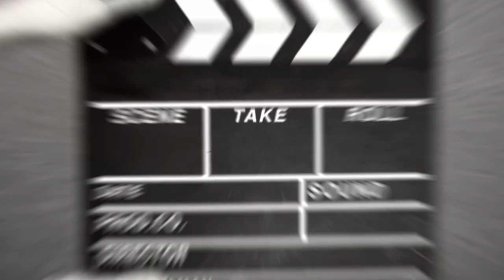*Huge*AMAZON Finds Haul | Amazon Haul 2023 | Waste of money💸or Not🤩| Kolkata | Samrin Naaz Vlogs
Product links:-
Help me decide on this product: LEOTUDE Women's Cottonblend Half Sleeve Oversized T-Shirts (Color: Orange)

Help me decide on this product: LEOTUDE Oversized Cottonblend Half Sleeve Drop Shoulder Men's Tshirt (Color: Blue)

Help me decide on this product: LEOTUDE Women's Cottonblend Oversized Half Sleeve Printed T-Shirts (Color: Maroon)

Help me decide on this product: FDSHIP Adjustable Harness Leash Bunny Puppy Traction Rope for Dog (Medium)

M GLASS - Drinking Glass with 6mm...

Amazon Brand - Solimo Kitchen...

Clearkill SMT, Selamectin 6% Spot...